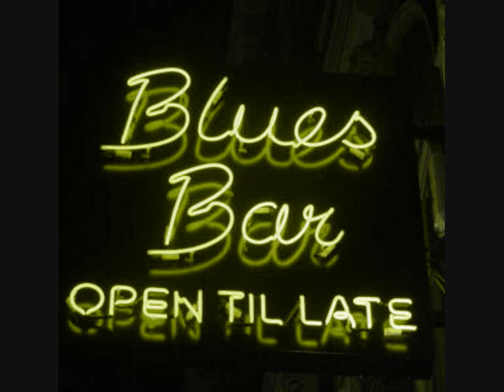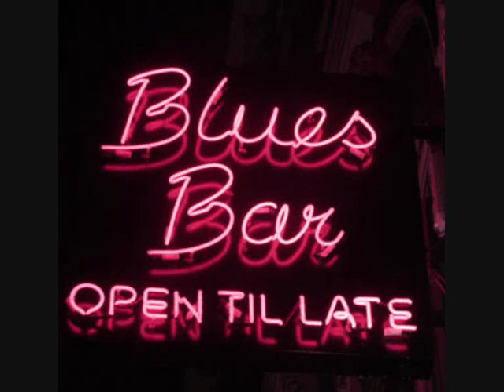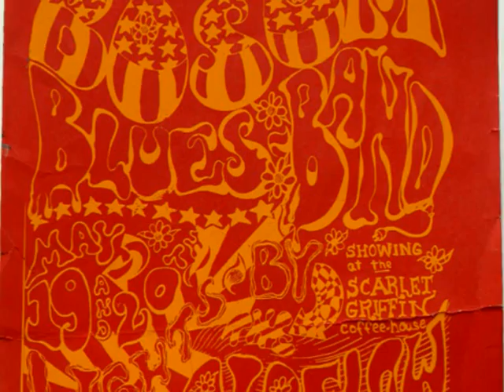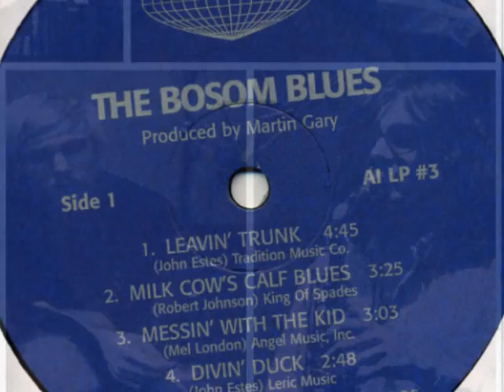THE BOSOM BLUES BAND - The Overgone Sounds Of... (Full Album)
THE BOSOM BLUES BAND - The Overgone Sounds Of... (1968)
SIDE A
00:00 Leavin' Trunk
04:34 Milk Cow's Calf Blues
08:00 Messin' With The Kid
11:04 Divin' The Duck
13:52 You Don't Love Me Baby
SIDE B
17:35 Hippie Queen
21:46 Knock On Wood
25:38 Walk Tall